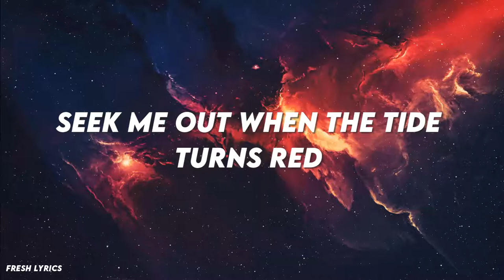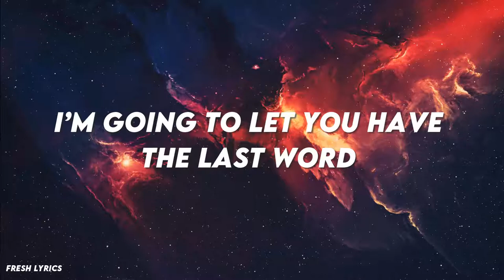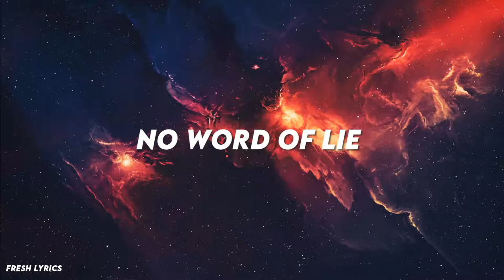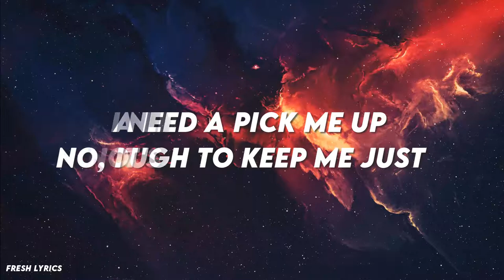Black Pistol Fire - Never Enough (Lyrics)